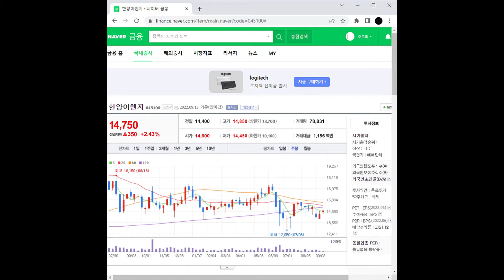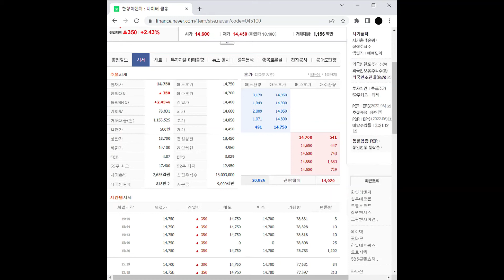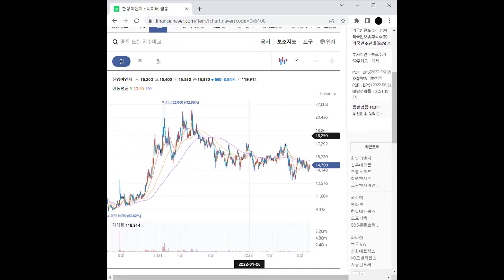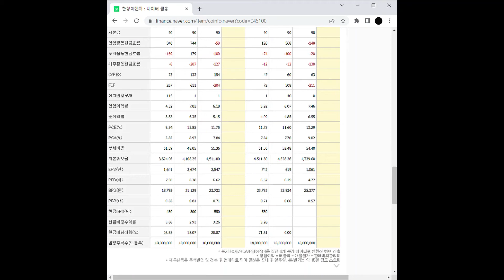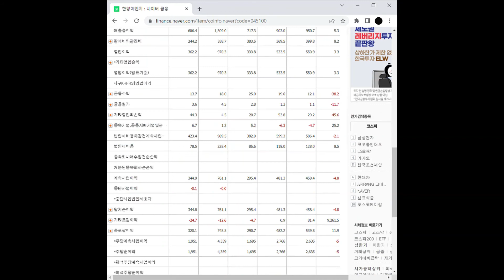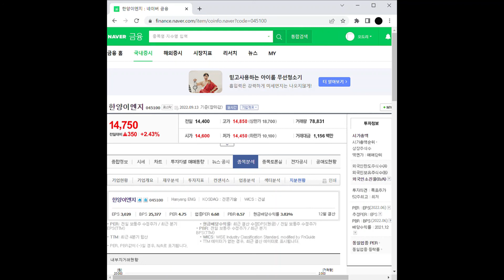LCD 관련주 한양이엔지 주가 전망 및 차트 분석